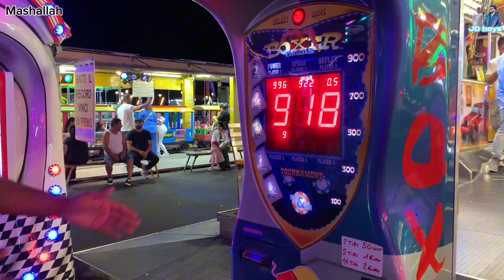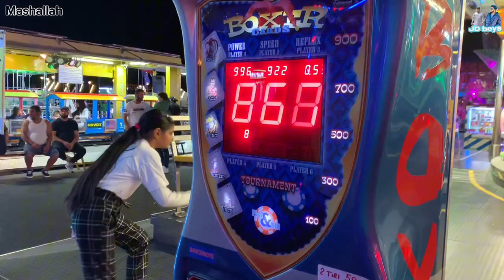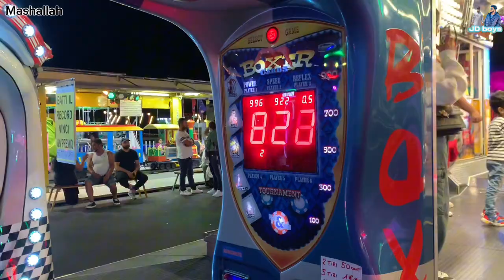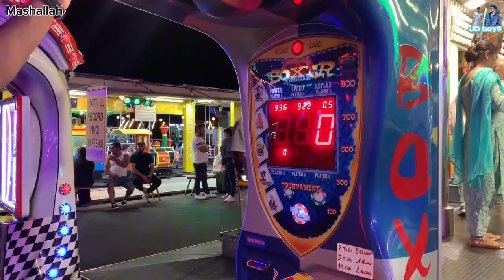Aj Hammer Lia Kia?🤔 || Last Day In Luna Park 🎡 ?🤔 || Aj Luna Park 🎡 Enjoy Kia 😍|| JD boy